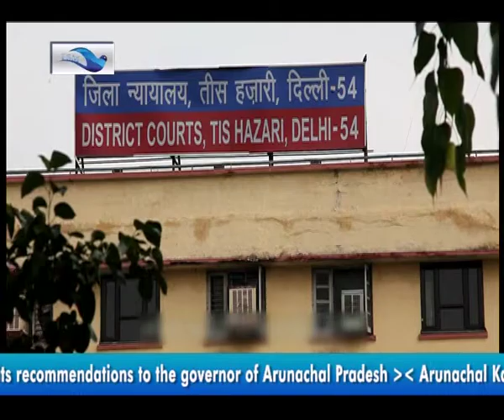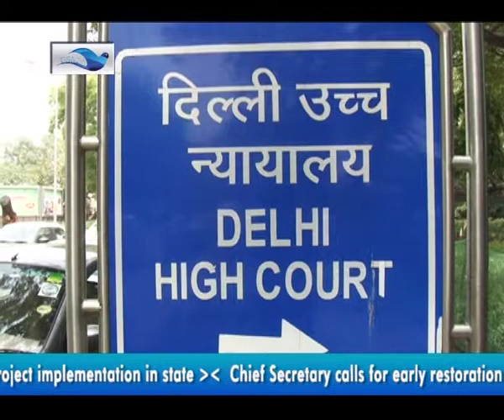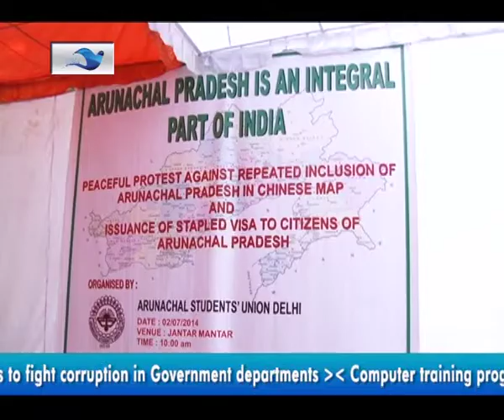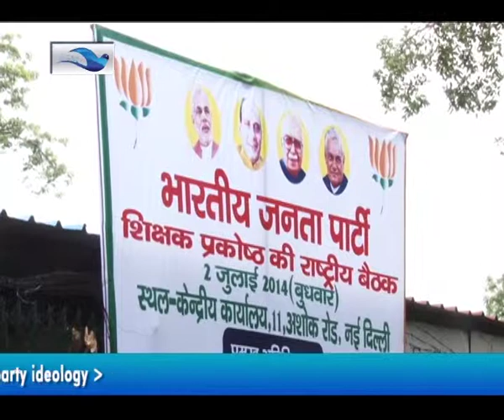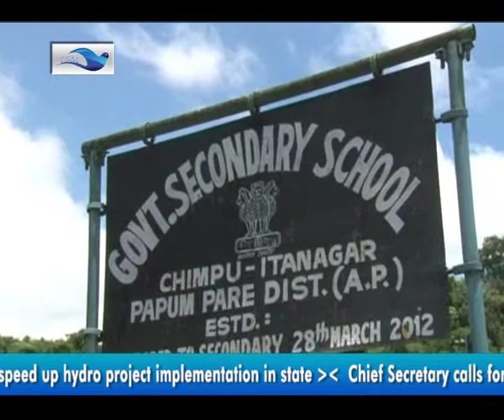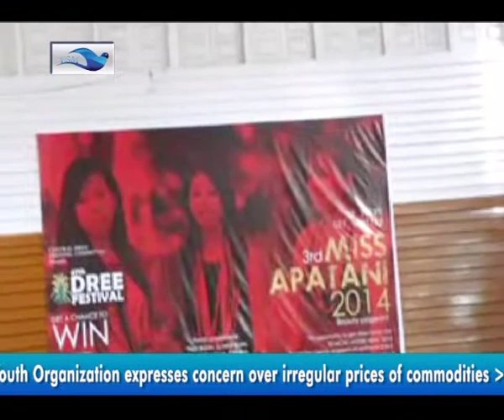Eastern Sky Media Hindi News Bulletin 3rd July, 2014